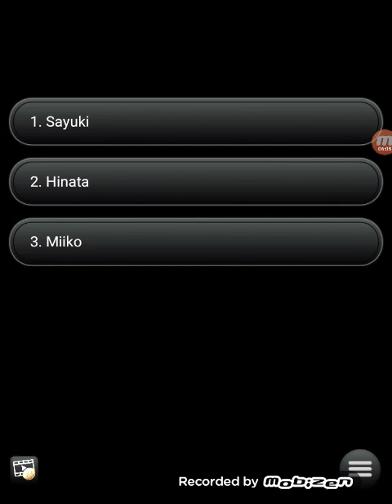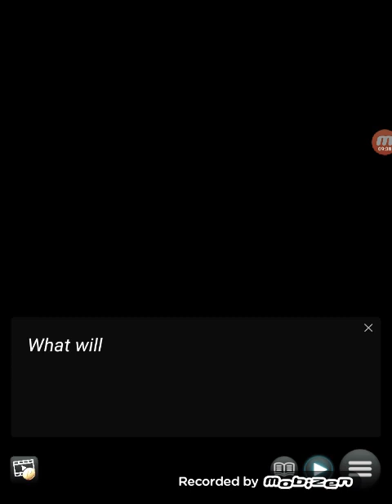Secret Manga Girlfriend♡Sayuki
I don't own this game, the owner of the game is Genius Inc.